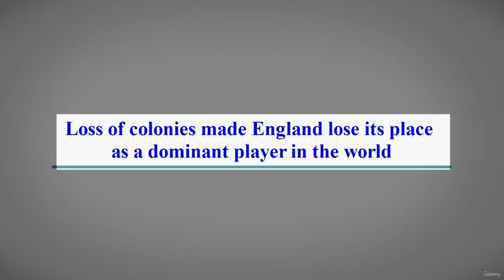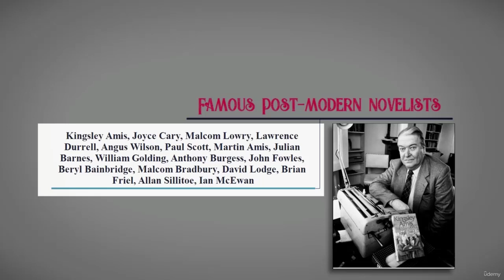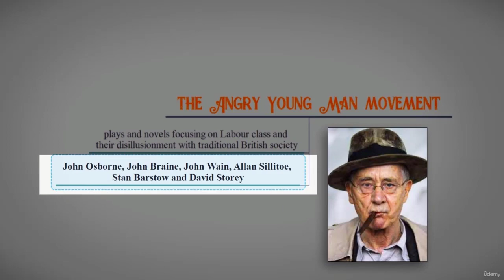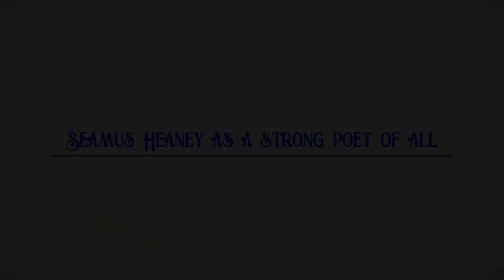Contemporary Literature - Lecture 16 | Introduction to A-Z English Literary Periods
Conclude your journey through the annals of English literature with Lecture 16, 'Contemporary Literature,' an integral part of our 'Introduction to A-Z English Literary Periods' course. This video investigates the dynamic and diverse literary landscape from the late 20th century to the present day, a period characterized by continued experimentation, globalization, and an explosion of diverse voices.

In '16 Contemporary Literature,' we delve into the postmodern and beyond, exploring how literature has continued to evolve in response to historical events, technological advancements, and the influence of diverse cultures and perspectives.

We examine the works of prominent contemporary authors such as J.K. Rowling, known for her immensely popular 'Harry Potter' series, Zadie Smith, who weaves multicultural narratives, Margaret Atwood, acclaimed for her dystopian fiction, and Kazuo Ishiguro, who explores memory and identity across genres.

From the magic realism of Salman Rushdie to the post-colonial critiques of Chinua Achebe, this video provides an engaging overview of contemporary literature's rich and varied terrain.

Whether you're an English literature student, a lover of history, or a lifelong learner, '16 Contemporary Literature' offers a compelling exploration of the current literary world's complexities and contradictions.

Join our Udemy course for an all-encompassing study of English literary periods from A-Z. Engage with us in the comments section for insightful discussions. If you find this video useful, don't forget to 'like' and share it with fellow literature enthusiasts. Enjoy your exploration of Contemporary Literature!